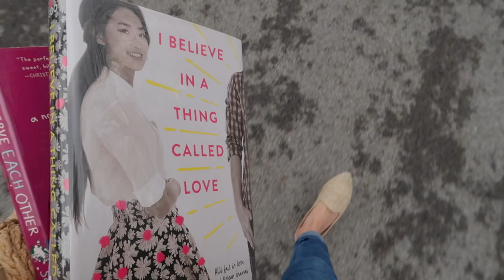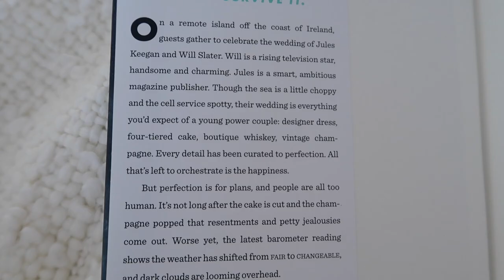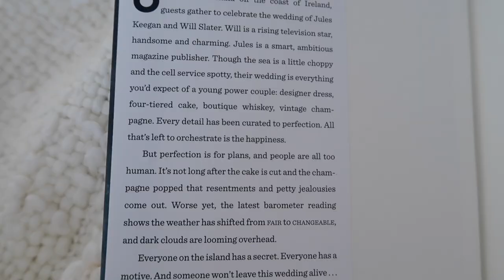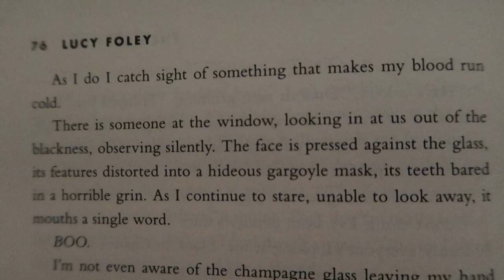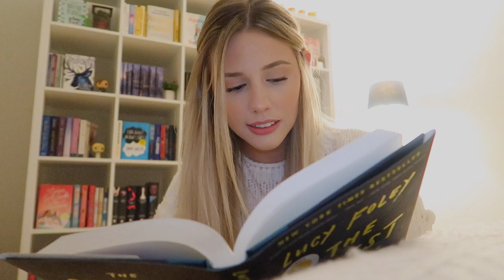read a mystery/thriller with me!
hello, teacups! today’s video is a mystery/thriller reading vlog. grab a beverage and settle in for all the spooky vibes. ☕️

"you are loved beyond measure.” ephesians 3 : 19 🌼